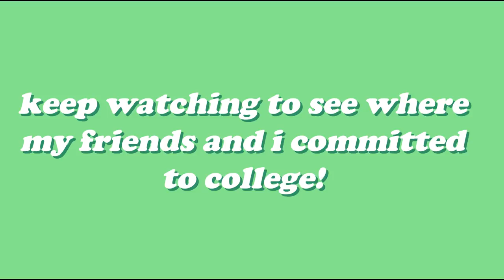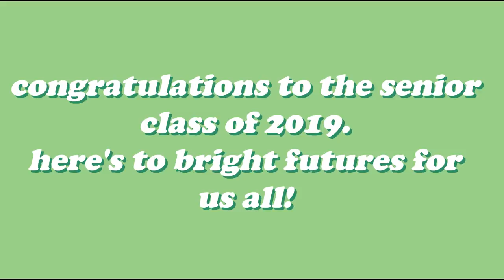we're going to college! | decision day 2019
hi everyone!

sorry i've been gone for a bit. i wanted to upload this fun vlog i filmed during my school's college decision day on may 1st. it features many of my close high school friends, and i was very lucky to be able to capture these genuine moments of excitement and happiness with them.

also, yes, i committed to harvard. i am incredibly blessed and ecstatic about it! i hope to talk to you all more about it soon, but in the meantime enjoy this video as you wait for the other fun vlogs i have lined up ;)

xx christine